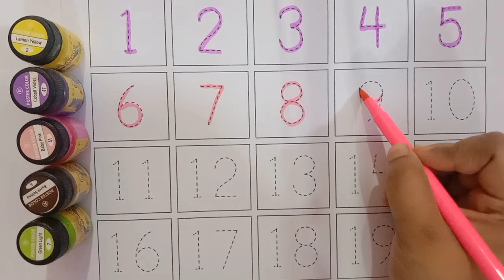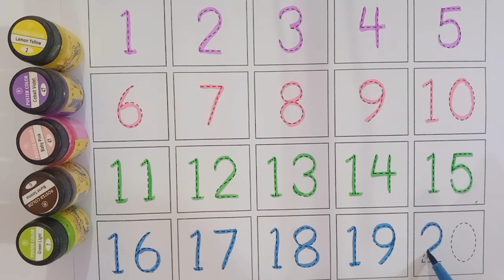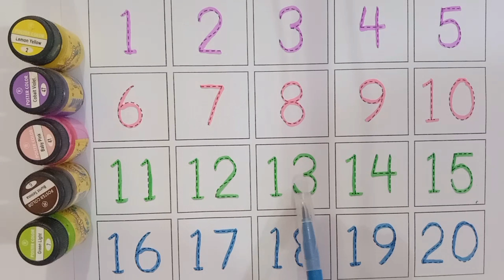123 Numbers | 1234 Number Names | 1 To 10 Numbers Song | 12345 learning for kids | Counting Numbers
123 Numbers | 1234 Number Names | 1 To 10 Numbers Song | 12345 learning for kids | Counting Numbers

123 to 100
numbers 123
123 numbers name
123 numbers drawing
learn numbers
learn numbers
learn colors
123 counting
1234 song
12345
number songs
number 1-100
numbers for kid
12345 rhymes
12345 kids songs
123 counting for kids
123 counting song
123 song
abc 123
123
123 123
1 to 50 counting
counting to 10
123 counting
100 number song